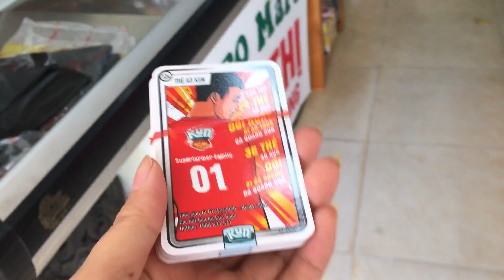កាតទឹកដោះគោ ២៤ ខេន | lifkun kampuchea| KUN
✅Please press the 👍 button
                       Thank you and see you again ❤️